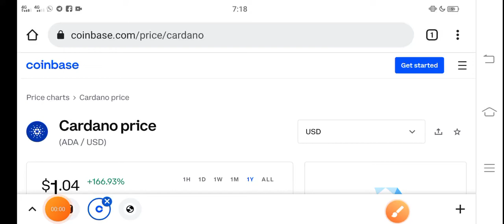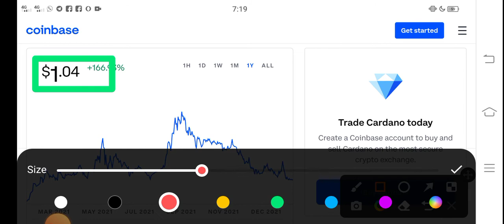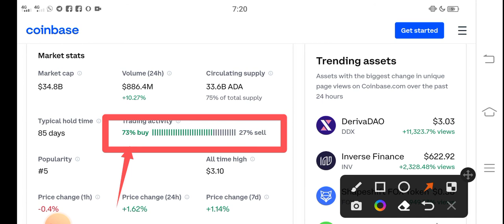Cardano Profit Oppurtunity || Ada Price Prediction! Cardano Today News